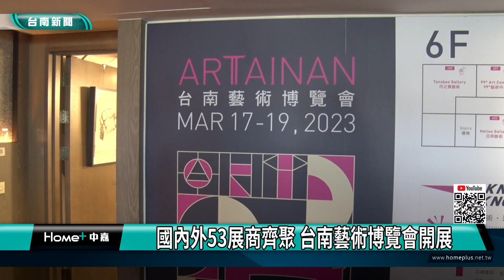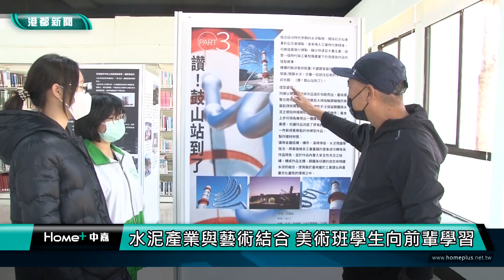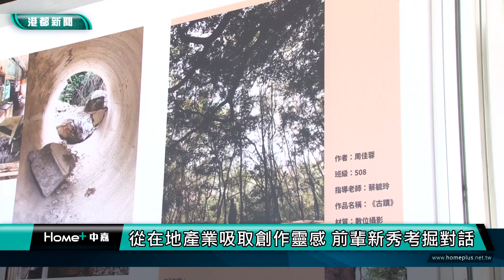台南 新聞｜中嘉台南地方新聞 20230317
00:00
02:59 國內外53展商齊聚 台南藝術博覽會開展
05:14 張庭瑚伴美善基金會智青 趣味競賽增體能
07:33 七股新特色小吃 臭豆腐加鮮蚵迸出新滋味
09:48 爭取全額健保補助 綠營民代提整併局處預算
13:21 新闢道路緊鄰公墓 夜間照明不足居民怕怕
16:45 樂活皮影學堂 高史博陪伴長輩說家鄉事
19:46 潤餅皮用來煎蛋餅 層次豐富酥脆無比
26:33 片尾